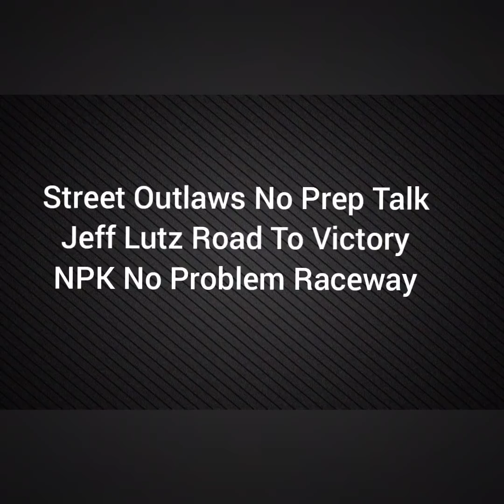Street Outlaws - Jeff Lutz's road to victory at No Prep Kings Louisiana & Disco Dean Strong Showing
Check out Jeff Lutz's win at No Prep Kings Louisiana & Disco Dean's strong showing!